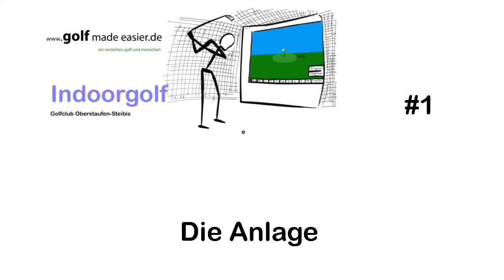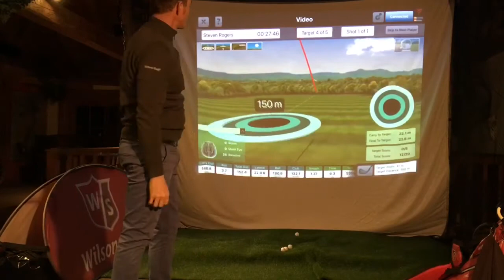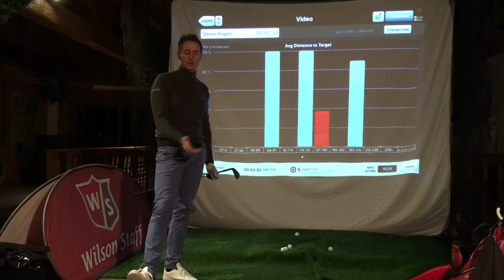golf made easier - IndoorGolf Serie #1 - Die Anlage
Die IndoorGolf Anlage